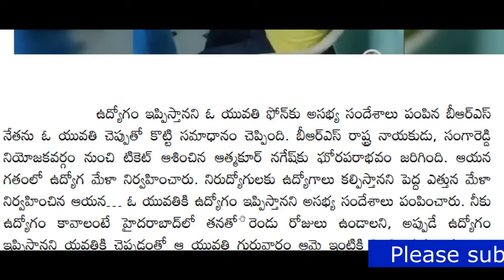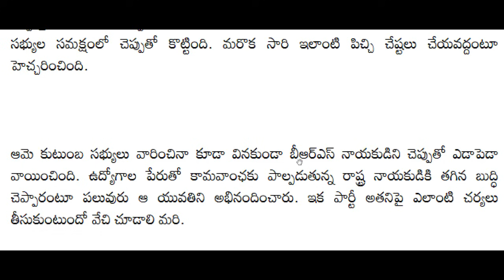ap ఆధారాలతో అడ్డంగా దొరికిపోయిన ప్రముఖ నాయకుడు|| తీవ్ర కోపంలో ముఖ్యమంత్రి||Latest updates